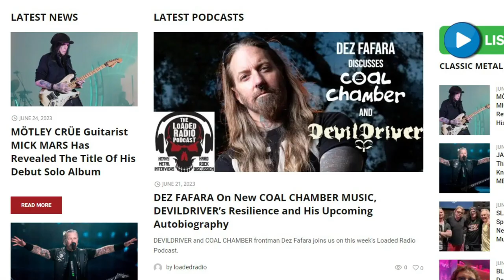TYPE O NEGATIVE: Kenny Hickey Talks Possible Peter Steele Tribute Concert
In this exclusive interview, guitarist Kenny Hickey from Type O Negative discusses the possibility of a Peter Steele tribute concert.

As the band's former guitarist and longtime friend of Steele's, Hickey shares his thoughts on how a tribute show could pay proper homage to the late musician's legacy. From the challenges of putting together such an event to the potential guest performers who could take part, Hickey discusses it all in-depth.

Whether you're a Type O Negative fan or just curious about the idea of a tribute concert, this interview is a must-watch. Don't miss Kenny Hickey's insights on what would truly make a fitting tribute to one of rock's most beloved icons.